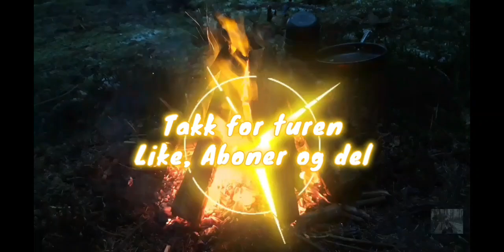Høst, ettertanke, kaffe og muffins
Det er høst, det er kaldt, det er GODT å være ute med en varm kopp kaffe og muffins!